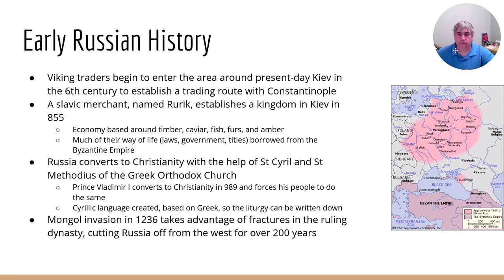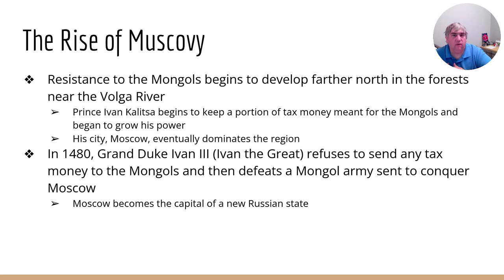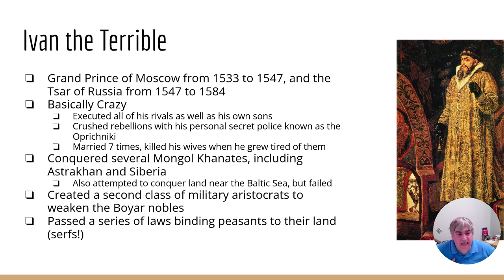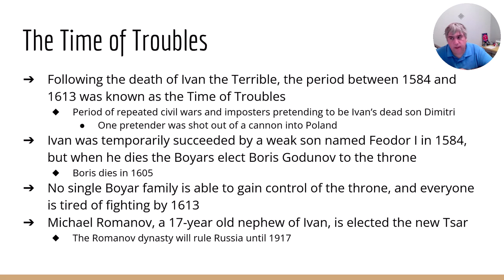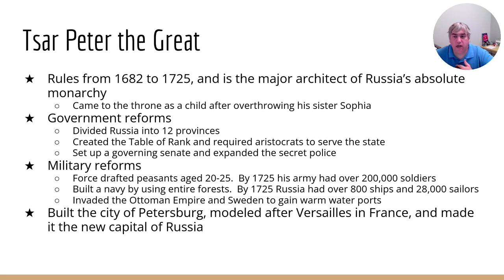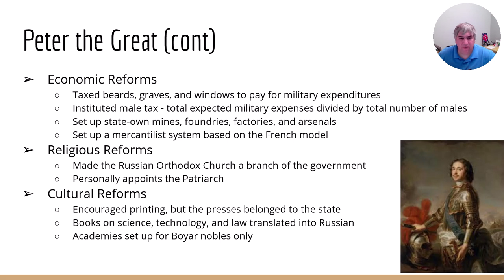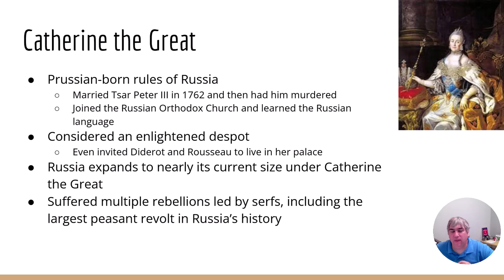Chapter 25 Video Lecture